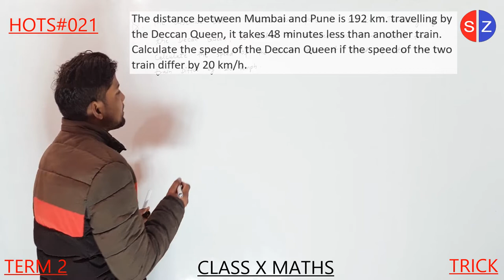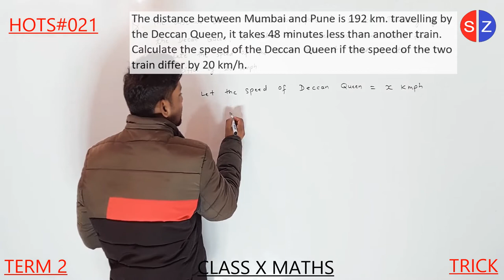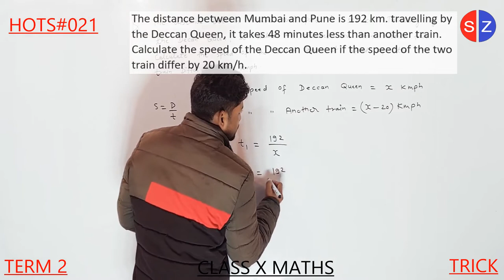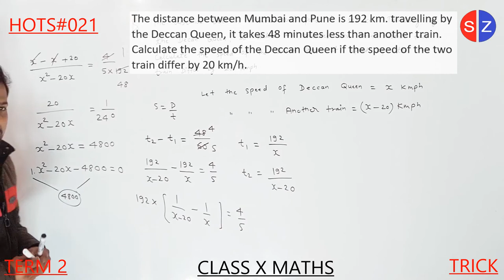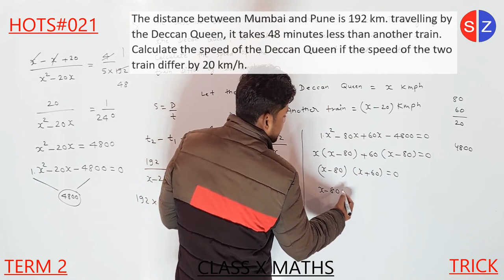the distance between Mumbai and Pune is 192 km travelling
rd sharma rs aggarwal ncert exemplar term2 HOTS021 the distance between Mumbai and Pune is 192 km. Travelling by the Deccan Queen, it takes 48 minutes less than another train. Calculate the speed of the Deccan Queen if the speed of the two train differ by 20 km/h.